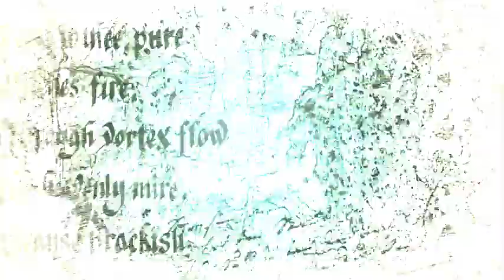koala - Black Velvet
Music Is Revolution Sound 2020 (The Song of Koala)- KOALA-BLACK VELVET